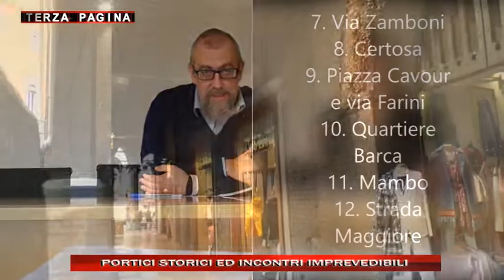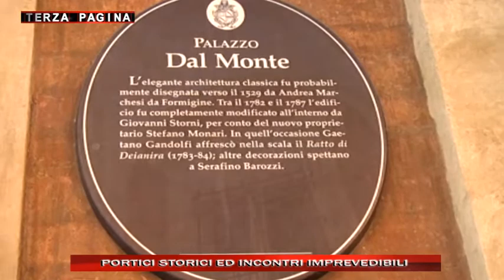TERZA PAGINA PORTICI STORICI ED INCONTRI IMPREVEDIBILI